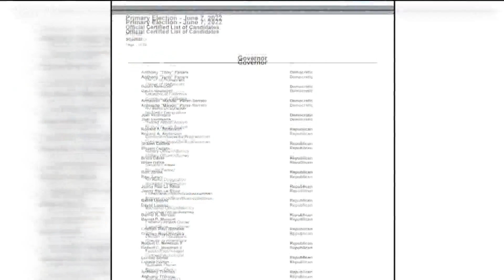Race against Newsom | What's the republican strategy?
The CA GOP is meeting this weekend to pick their statewide endorsements.